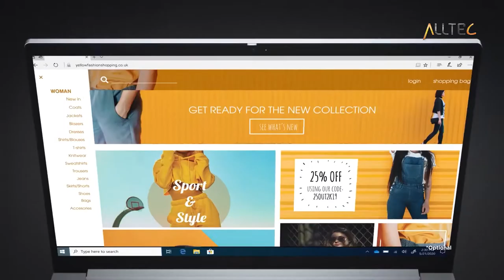LENOVO THINKBOOK 15 G2 ITL I7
LENOVO THINKBOOK 15 G2 ITL I7 - hiz canavari ucuz oyuncu laptop | lenovo thinkbook 15 g2 itl incelemesi. unboxing new laptop // lenovo thinkbook 15 + review. lenovo thinkbook 15 g2 itl core i7 11th gen unboxing | review.